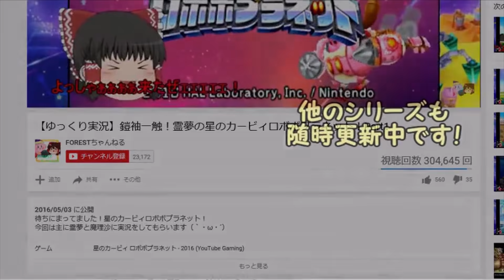このキャラ近づいて技振りまくるの面白すぎるww【ゆっくり実況】【スマブラSP/SSBUヨッシーpart1】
優秀な空中機動力を駆使して揺さぶりながら近づき、高性能な回転技を押し付けまくるー
これを意識すると戦果が出ました！
先端引きを意識をすると更に反撃が減って良いです。

【情報＆リンク】
火を吹き空を飛び、敵を捕食する謎の恐竜の一種。
トップクラスの空中機動力と高性能技を押し付け、
反撃はさせない届かせない。
相手の攻撃を掻い潜り攻めていけー